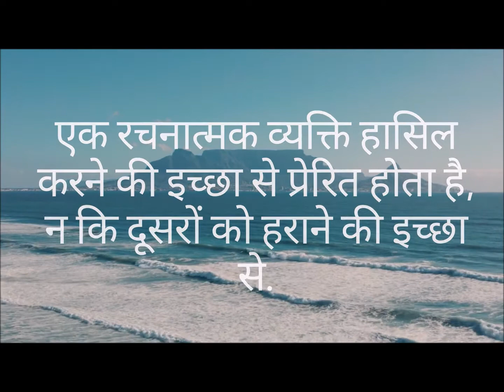मन को शांति और सुकून देगा ये विडियो | Best motivational quotes | inspirational quotes